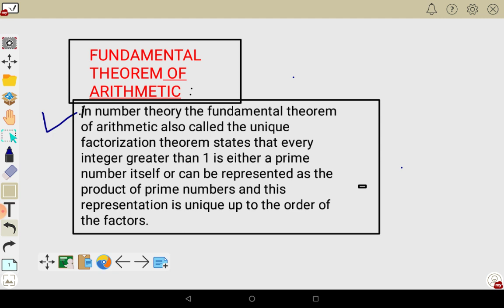Mathematics revision for class x